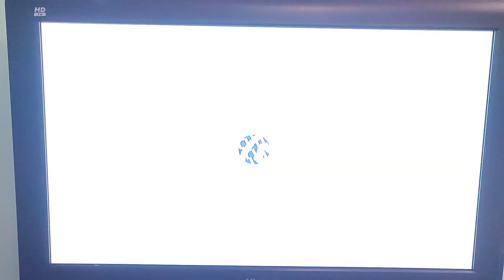DC Comics/Warner Bros Animation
Taken from cough cough Teen Titans Go. F this show